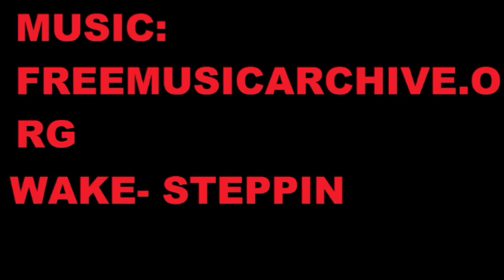GOLDBERG VS BROCK LESNAR REAMTCH!? (EAR WRESTLING)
EAR WRESTLING #37
i sont have any social media exept for wrestling,tubers,comics amino
SEE YA!!